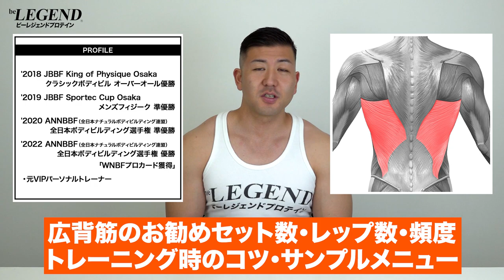【筋トレ】広背筋のお勧めセット数・レップ数・頻度・トレーニング時のコツ・サンプルメニュー | ボディビルチャンピオンが解説【ビーレジェンド プロテイン】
広背筋を鍛えて逆三角形のかっこいい背中を作りたいと思っている方も多いのではないでしょうか？
今回は「広背筋を効率よく筋肥大させる お勧めのセット数・レップ数・頻度・トレーニング時のコツ・サンプルメニュー」について解説します
【初心者】バーベル・ベントオーバーローイングの一番わかりやすいやり方
00:00 オープニング
00:40 お勧めのレップ数
02:28 お勧めの頻度
03:48 トレーニングする際のコツ
10:42 広背筋のお勧め種目
12:20 お勧めのサンプルメニュー